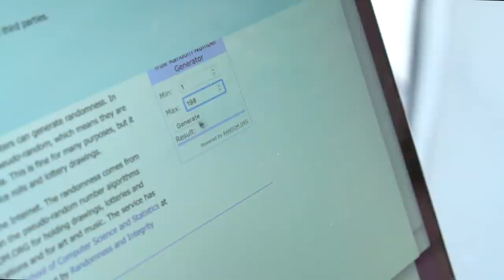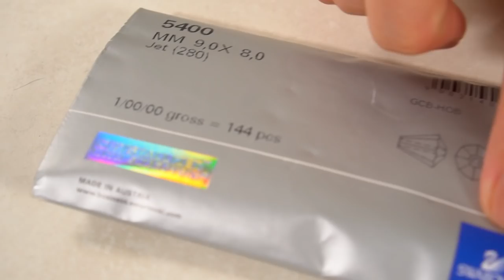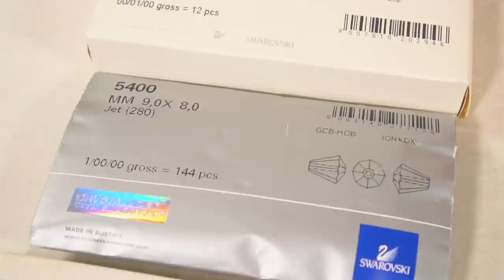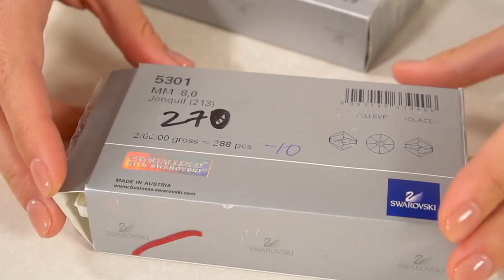Показываю личную коллекцию необычных кристаллов Swarovski (часть 2)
В этом ролике я продолжаю показывать коллекцию необычных и уникальных кристаллов Сваровски, которые накопились у меня за годы работы в Greenbird. У всех есть история, все бусины и камни имеют свою прелесть и шарм. И часть из них я отправляю в продажу прямо сейчас – смотрите ссылки ниже, какое-то время их можно будет купить (пока не закончатся). Расскажите, что понравилось вам больше всего? 😊

💚 ПЕРЕЙТИ НА САЙТ GREENBIRD.RU 💚
(и купить упоминаемые мной редкости). Если ссылки перестали работать – значит, все редкости разобрали!